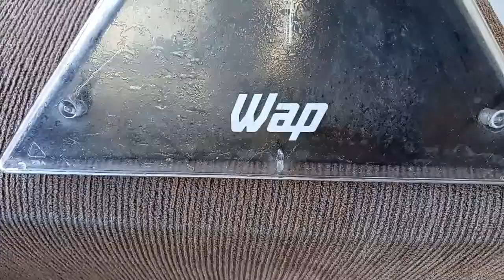LAVAGEM DE SOFÁ A SECO PASSO A PASSO | JACK SANTOS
✨Compartilhe